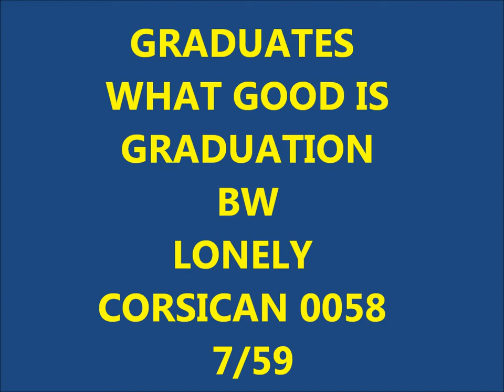GRADUATES - WHAT GOOD IS GRADUATION / LONELY - CORSICAN 0058 - 7/59